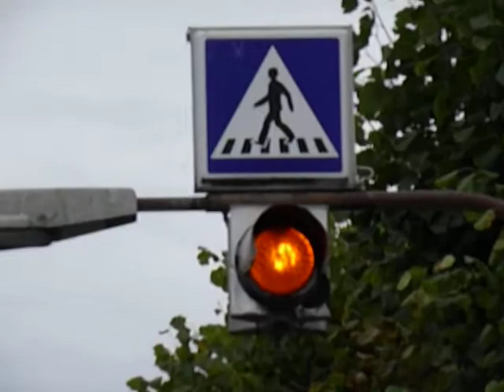Old Danish Crosswalk blinkers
Old Danish Crosswalk blinkers whit now rare 300 mm (12 inch) signal heads from JB Winther